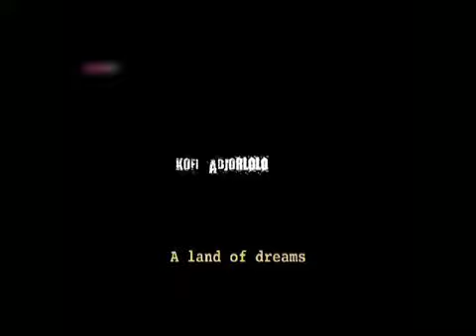Film Critic, Lanre Tyson Critiques An African Movie - Somewhere In Africa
On This Episode On Jara, I Critiqued The Movie - Somewhere In Africa